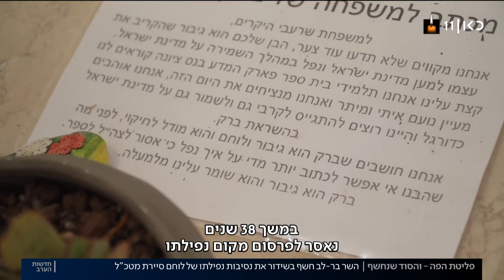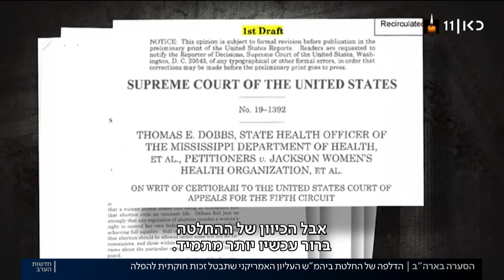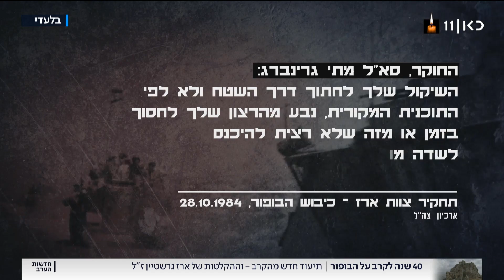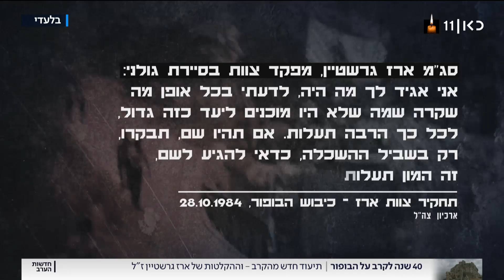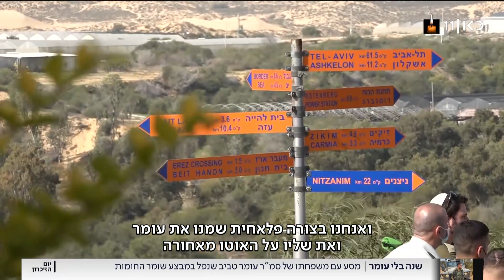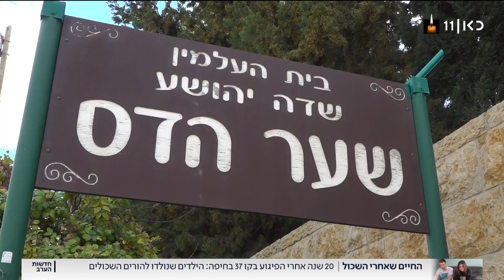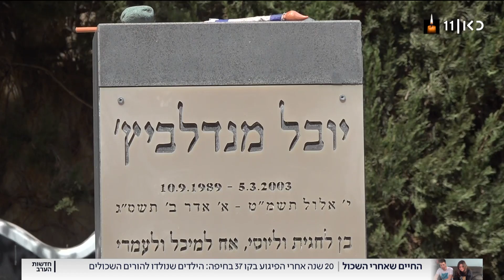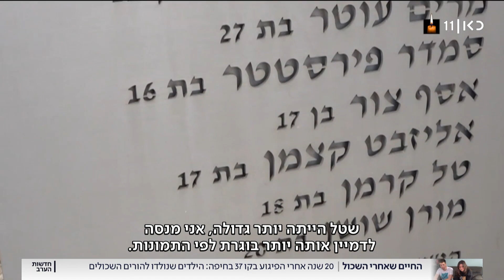חדשות הערב | 03.05.22: שנה עם משפחתו של סמ"ר עומר טביב שנפל בשומר החומות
כאן חדשות | חדשות הערב - מהדורת החדשות המרכזית של כאן 11 עם נבחרת הכתבים והפרשנים של כאן חדשות. הפרסומים הראשונים, הכותרות החמות וכל הפרשנויות לצד כתבות מגזין ופינות קבועות, 'כאן כלכלי' ו-'גלובלי'